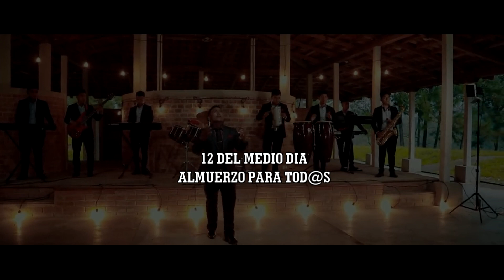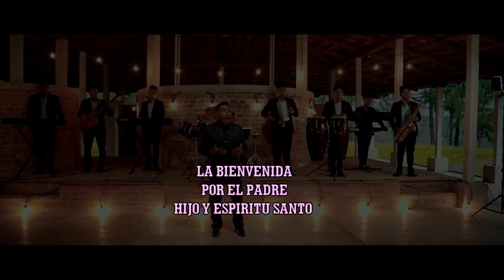7 de febrero 2024 guineales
IGLESIA IMPACTO DEL ESPIRITU SANTO MONTE SINAI
ALDEA GUINEALES SANTA CATARINA IXTAHUACÁN SOLOLÁ

GRAN INAURURACIÓN DEL NUEVO TEMPLO
DEL LUGAR ANTES MENCIONADO

HORA DE LA INAUGURACIÓN 8:30AM

INICIO DEL PRIMER CULTO A LAS 9:00AM
HORA DEL CULTO A LAS 4:00PM

ESTARÁN PARTICIPANDO 2 GRUPOS

JOSUE MELETZ Y SU GRUPO UNIDOS POR GRACIA

Y GENARO QUINO Y SU GRUPO NEHEMIAS

SOLISTAS HERLINDA BATEN

JULISSA IXMATA

COROS MARIA TECUN

MENSAJE PASTOR GENERAL NERY MENDEZ

12 DEL MEDIO DIA ALMUERZO PARA TOD@S

SEGUNDO CULTO HORA 4:00PM

GRUPOS Y SOLISTAS ANTES MENCIONADOS

PREDICADOR DOMINGO RAMOS

TRANSMITIRÁ GRANDEZA TV

LA BIENVENIDA POR EL PADRE HIJO Y ESPIRITU SANTO

PASTOR FRANCISCO SUHUL PÉREZ

NO FALTEN